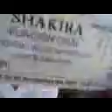shakira velez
aadvc